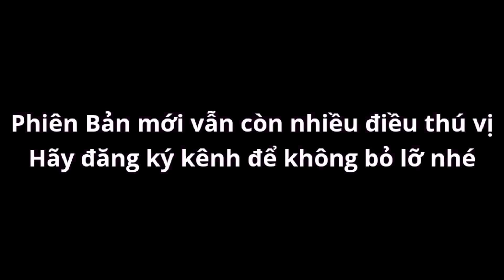Sách Bóng Tối Khi Được Berserker Đọc Trong Soul Knight